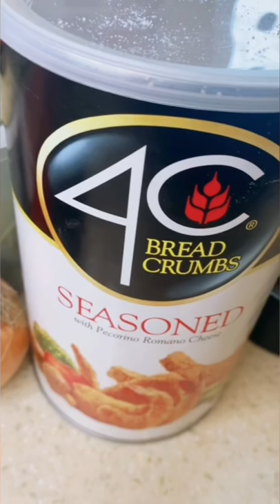Quick & Easy Homestyle Meatloaf!!!! 😋😋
This may not be visually appealing, but trust me loves, it’s delicious!!!

Make sure you screenshot the ingredients!!
I baked this on 375 for about one hour, then added the gravy and baked for about 5 minutes in 400, just until the gravy started to bubble.

MUSHROOM GRAVY
(No measurements for this, sorry!)
Any type of cooking oil
Butter
Flour
Chopped onion
Minced garlic (fresh, not that stuff in the jar!)
Sliced mushrooms
Chicken stock
Chicken bouillon
Thyme
Kosher salt
Pepper
Onion powder
Garlic powder
Heat the oil of your choice in a skillet.
Add the mushrooms and onions and cook until soft.
Add in the fresh garlic and butter and cook until the garlic is fragrant, about 1-2 minutes. Don’t burn your garlic now!!
Add in your fresh herbs and stir, then add in your flour and whisk in to combine.
Cook flour until it turns a light brown, you want to be sure to cook the flour taste out before you move on to the next step.
Gradually whisk in your stock.
Add seasonings to taste and simmer your gravy until it reaches your desired consistency.